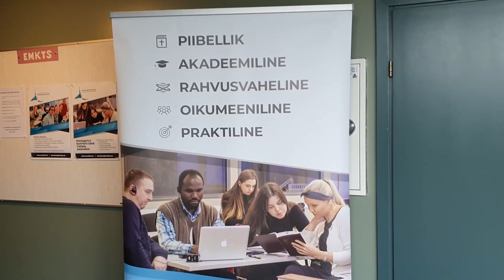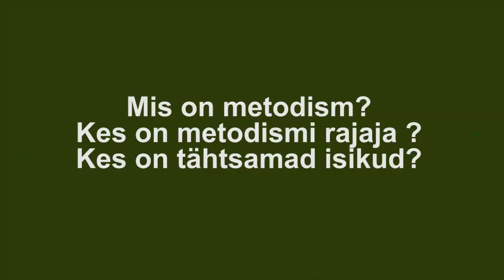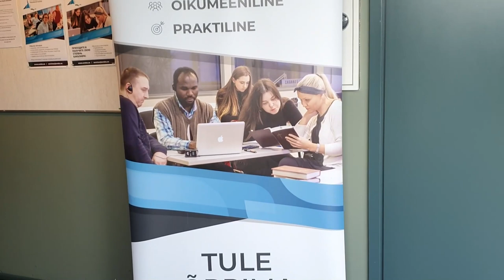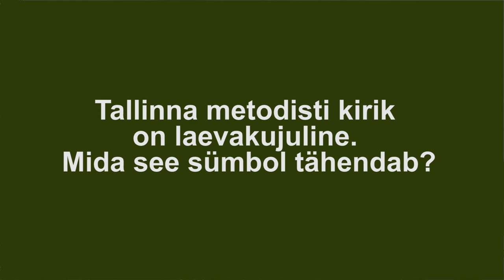Metodistlik pühakoda: EMK Tallinna koguduse näitel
Saatekülaline EMK superintendent Robert Tšerenkov (lisatud küsimused ja 🌞ajamärgid)

01:12 Mis on metodism? Kes on metodismi rajaja ja kes on tähtsamad isikud?
09:31 Kuidas metodism jõudis Eestisse?
14:30 Mis on iseloomulik metodisti kiriku jumalateenistusele?
17:22 Tallinna metodisti kirik on laevakujuline. Mida see sümbol tähendab?